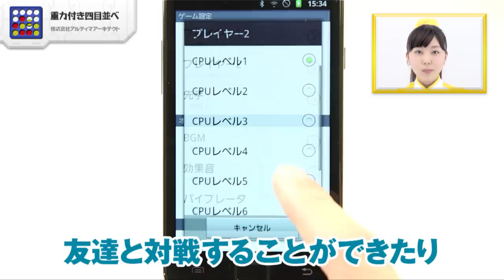白熱の頭脳バトル！ 重力付き四目並べ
「重力付き四目並べ」株式会社アルティマアーキテクト

「重力付き四目並べ」は、四目並べの初心者から上級者まで幅広く楽しめる、二人対戦のテーブルゲームアプリなので、あります！ルールは簡単。上から駒を落としていき、先に四目並べたほうの勝ち。なめらかなグラフィックが特徴的です！友達と対戦することができたり、上級者も満足できるであろう強力なCPUと対戦することもできます！「重力付き四目並べ」は、シンプルだけど奥深く、子供から大人まで楽しめて、上級者も納得のイチ押しゲームアプリなので、あります！